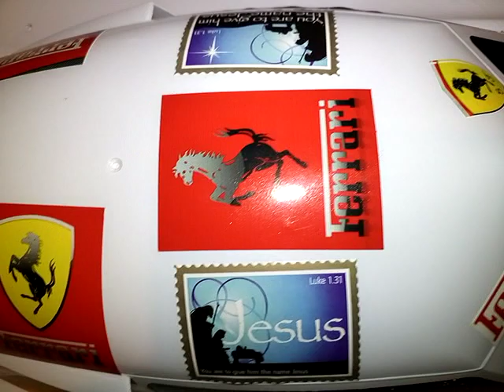Advertising speed boat Nike, Jesus Bible, off your head record company,Star wars, Robby Royal 🙂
Half way through the advertising project speed boat I bet they can't wait to get it on the water sea etc.